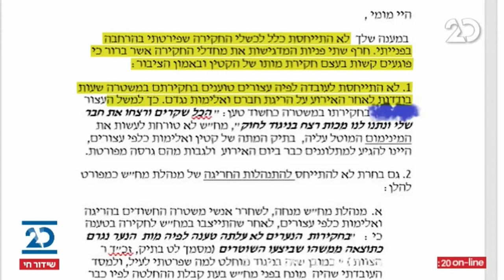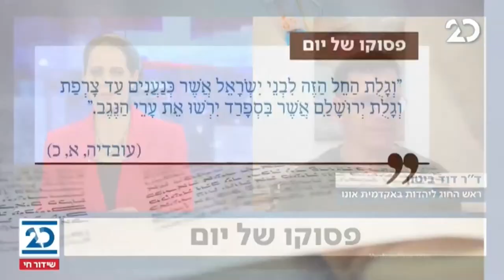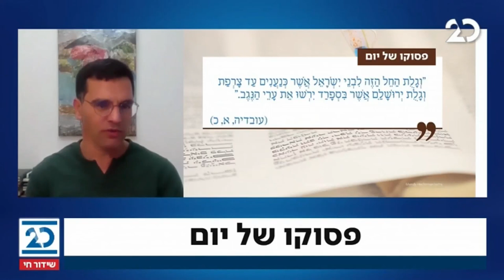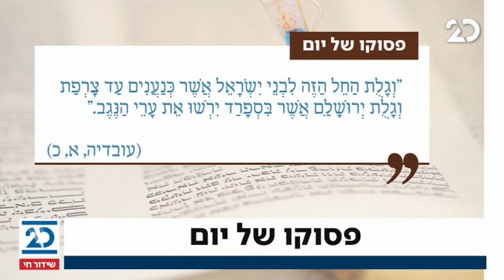חדשות הלילה עם שרה ב"ק | 4.1.2021 | התכנית המלאה